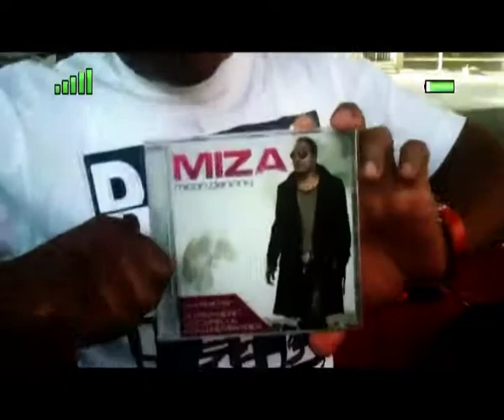VUZU.TV: V Entertainment -- Miza's New Music Video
Here's what went down on the set of Miza's newest music video-for "I can Remember". For more video go to VUZU.TV